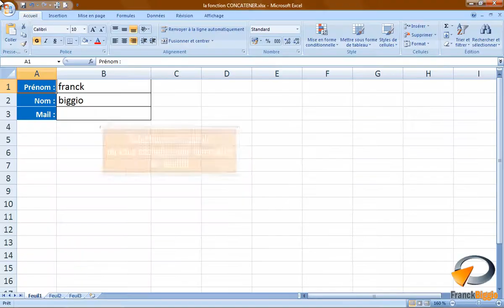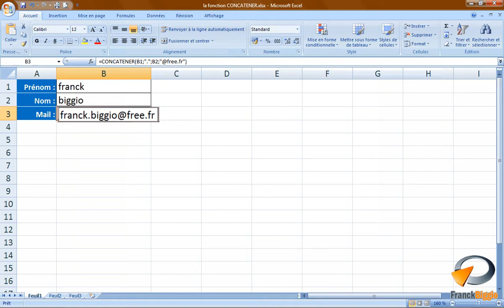La fonction CONCATENER dans Excel - Formation Excel Marseille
Tutoriel vidéo sur la fonctionnalité d'Excel : La fonction CONCATENER issu de la formation Excel perfectionnement de Optivalys Formations à Marseille.